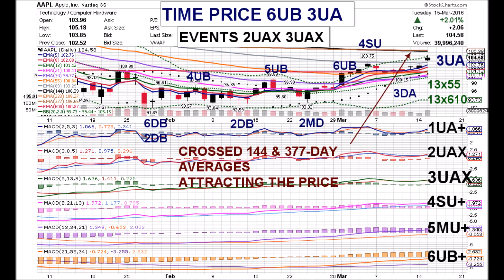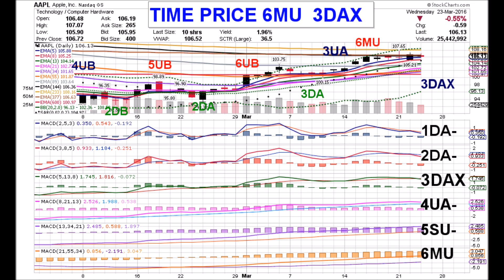APPLE VIDEO 03 23 16 AAPL with PRICE PATTERN COORDINATES & ANALYSIS by Edward K Weigel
Wednesday 3/23/16 AAPL Price Pattern Coordinates
1DA-  2DA-  3DAX  4UA-  5SU-  6MU
TIME PRICE 6MU  3DAX
One Negative Time Price Event happened today:
3DAX, the Level Three MACD Line crossing below its Signal Line
while above Zero.  AAPL closed with another Doji near the
converged 144 & 377-day averages at $106.13, down .55% on
very low volume of 25.4 million shares.  Negative Divergence
continues to increase as the price moves sideways while
Coordinates slowly decline.  The longer-term averages are still
declining and crossing under each other.  The 144 did cross
under the 377-day & attract the price to where it is now…